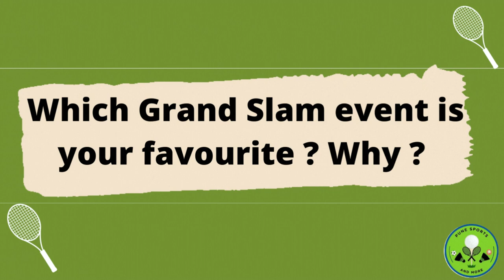Tennis serves an ace in Pune - Nandan Bal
Nandan Bal , senior tennis player and now a leading coach and mentor has dedicated himself for the betterment of the tennis ecosystem in India . In this short video for 'Pune Sports and More ' he talks about his journey , his favourite all time tennis players, how youngsters are approaching the game and Pune as a hub for Tennis .